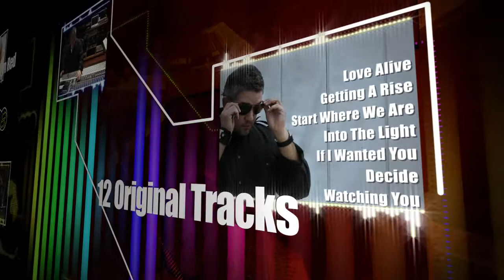Jay-J - Love Alive - Album (Promo Video)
Promo video of Jay-J's upcoming artist album "LOVE ALIVE" which will be released on the Shifted Music label.  The album will be available August 25th, 2009 at your favorite digital download site.